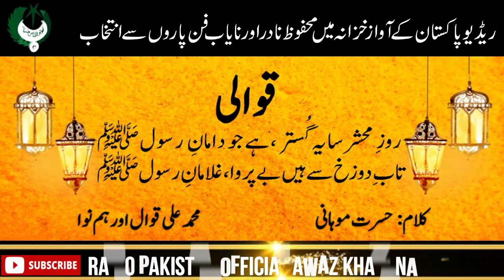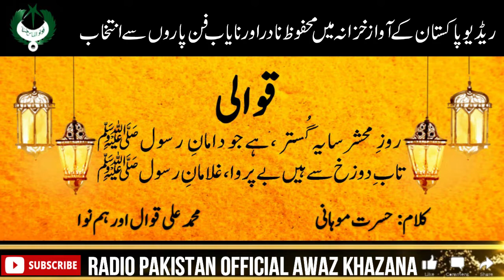روزمحشرسایہ گستر ہے جودامان رسول | محمد علی فریدی قوال | حسرت موہانی | Radio Pakistan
QAWWALI I | Rouz e Mahshar Saiya Ghustar Hai Jo Daman e Rasool | Muhammad Ali | Hasrat Mouhani